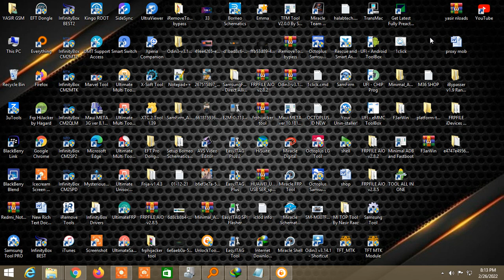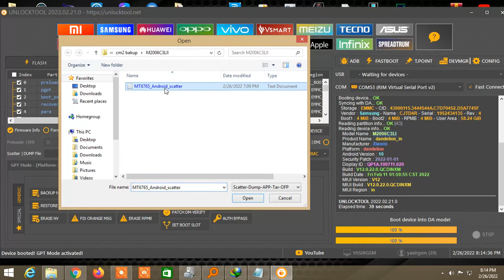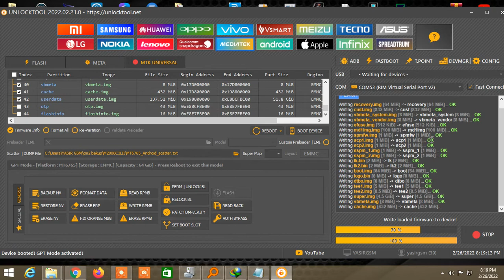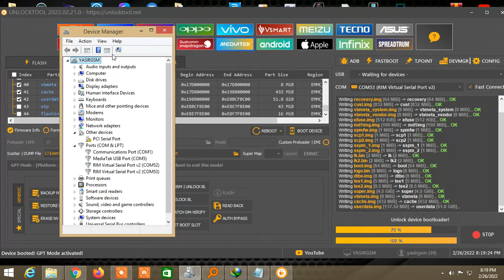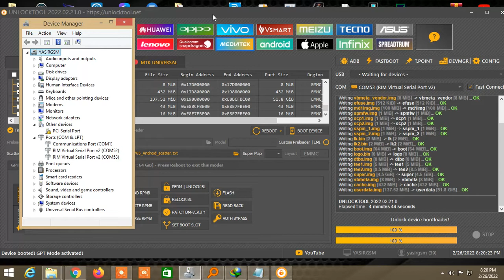How To solve (Xiaomi Redmi 9i) M2006C3LII hang on logo fix By Unlock Tool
how to redmi 9i dead solution
how to solve redmi 9i hang problem
how to solve redmi note 9 hang problem
redmi note 9 hang hone par kya kare
redmi note 9 camera hanging problem solution